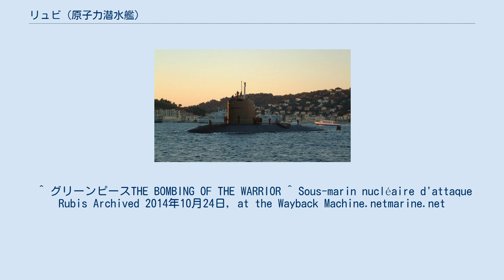リュビ (原子力潜水艦)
リュビ（フランス語：Rubis, S 601）は、フランス海軍のリュビ級原子力潜水艦1番艦。
艦名はルビーのフランス語読みに由来し、この名を受け継いだフランス軍艦は2代目に当たる。
 当初の艦名はプロヴァンス（Provence）が予定されていた。
 「リュビ」は、DCNシェルブール工廠で建造され1976年12月11日に起工、1980年12月18日にリュビに改名され、1981年7月7日に進水、1983年2月23日に就役しトゥーロン海軍基地に配備される。
リュビの公試における微調整は長期におよび、特に水中航行検査は1,000時間を越えた。
 就役当初はエグゾセ対艦ミサイルの運用能力は与えられておらず、後日改修で運用可能となった。
 リュビは1985年に発生した対外治安総局の破壊工作活動を支援するために太平洋に展開したとされる。
グリーンピース (NGO)の主張に拠れば、工作員達がニュージーランド警察に拘束される前に潜水艦によって回収される手筈であったとされる。
 湾岸戦争に参加し、その後の1991年5月18日にニュイ＝サン＝ジョルジュと命名都市の関係を結ぶ。
1992年9月から1993年7月までアメティスト改正に対応した改修工事が実施される。
改修後まもなくの1993年7月13日にタンカー「ラリア（Lyria）」と衝突する。
1999年にはコソボ紛争におけるトライデント作戦に「S605 アメティスト」と共に参加しセルビア（当時）コトル海峡付近に展開しNATO軍に必要な情報収集任務とセルビア海軍の封鎖の任に就いた。
 2002年、アフガニスタン紛争 (2001年-)でのヘラクレス作戦に参加しインド洋において第473任務部隊を支援した。
2007年3月30日、水中航行中にソナーが海中物と接触し損傷した。
その後修理に出されている。
 ^ グリーンピースTHE BOMBING OF THE WARRIOR ^ Sous-marin nucléaire d'attaque Rubis Archived 2014年10月24日, at the Wayback Machine.netmarine.net